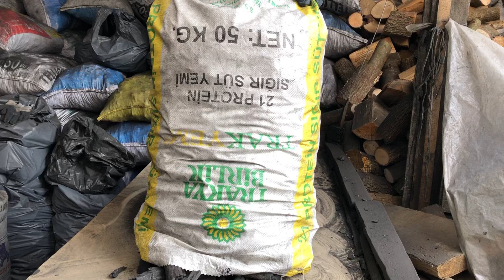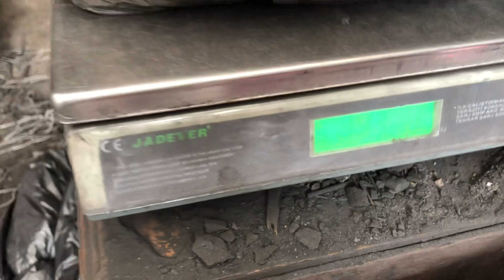KÖMÜR HAKINDA BİLGİNİZ OLSUN